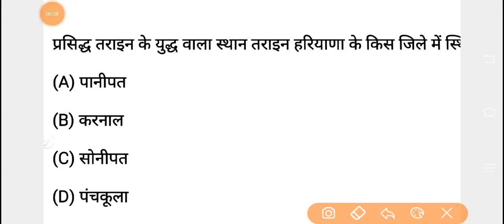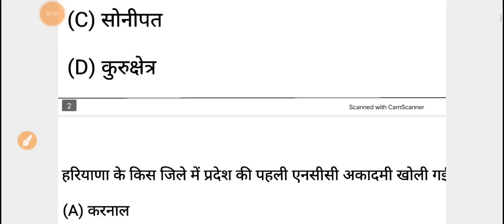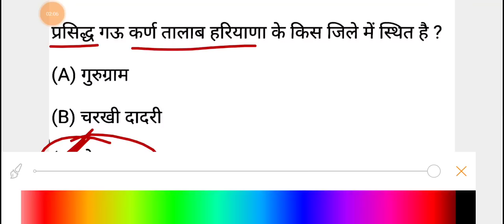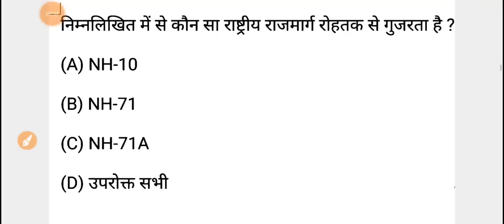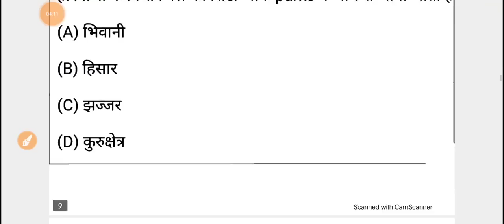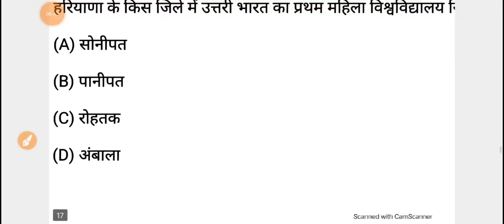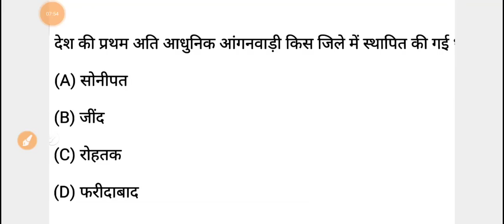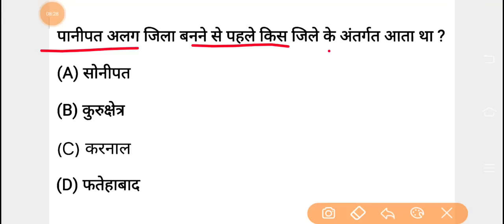HTET 2022 Online Coaching Class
Topic Cover – Haryana Htet Exam 2022 Haryana Gk Question Paper Analysis.